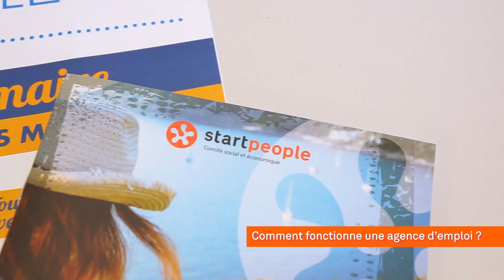Comment fonctionne une agence d'emploi ?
Start People est un réseau de 225 agences d'emploi réparties sur tout le territoire français. Notre métier est le recrutement, la sélection et la délégation de personnel en intérim, CDD et CDI.

Grâce à nos collaborateurs, découvrez concrètement comment fonctionne une agence d'emploi.